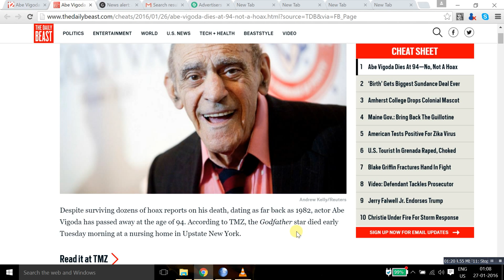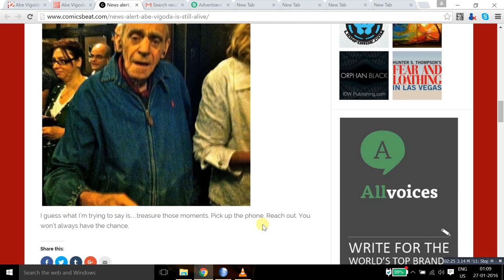Abe Vigoda ACTUALLY Dies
It's sad but true that Abe Vigoda genuinely has died this time, with his death being confirmed by his own daughter, Carol Vigoda Fuchs.

The reason I've used the word "ACTUALLY", that too in CAPS, in the title, is because there have been numerous hoax calls over the years regarding his death.

This time however, he genuinely has died.

Fans might recall Abe from his portrayal of Sal Tessio in the Francis Ford Coppola film The Godfather, as well as his portrayal of Detective Sgt. Phil Fish on the television sitcom series Barney Miller from 1975 to 1977, among others.

May his soul rest in peace forever.